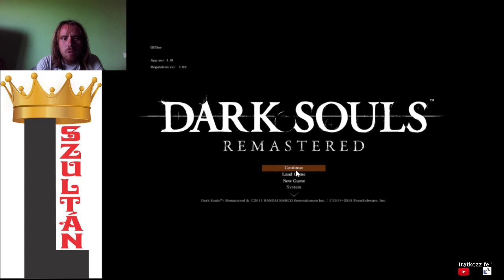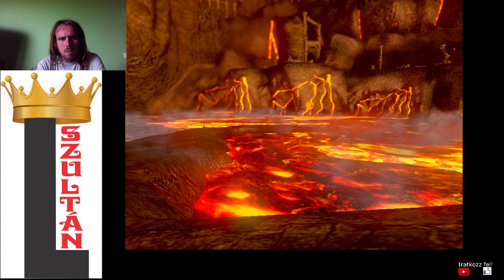Dark Souls Remastered NG+ végigjátszás #4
Victory NG+8: Gaping Dragon
Victory NG+9: Chaos Witch Queelag
Victory NG+10: Ceaseless Discharge